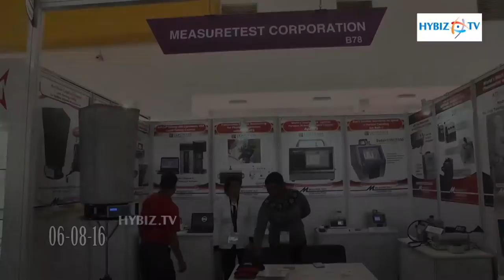Measuretest Corporation Scientific Control Instruments - PharmaLytica 2016